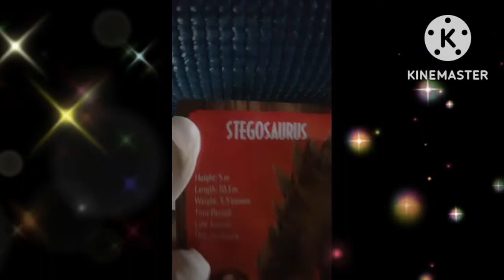Playing Toys! Dinasour Stregosaurus Triceratops Tyrannosaurus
We love making fun, challenge and Adventures.  Hope you enjoy and like our video for today. Thanks for dropping by.

Shorts video

April vlog 2021

March vlog 2021

February vlog 2021

January vlog 2021

Laura unboxing Toys

Laura & Mommy Challenge

Laura Adventure

Laura vlog